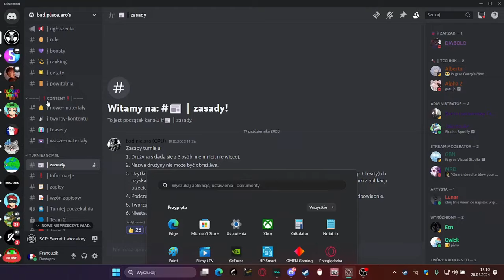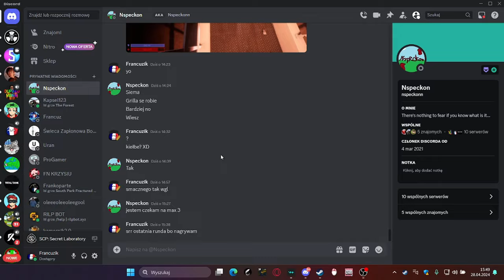SCP Sl gameplay W wykonaniu francuzika :D